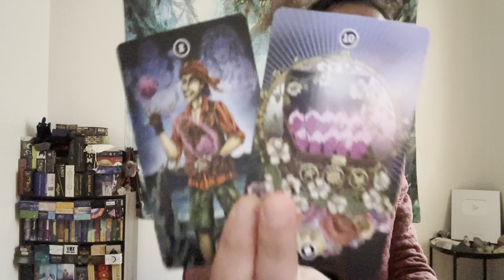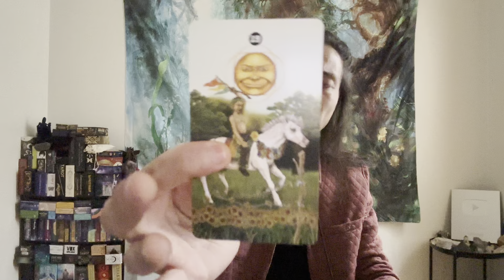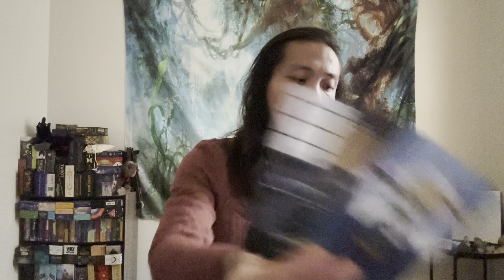Scorpio ♏️ - They Broke Their Promises And They Are Not Even Remorseful....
This is a love reading, "Why Did They Do This?" for Scorpio in Sun, Moon, Rising, and Venus signs for January 2023.  We will take a look to see what did to you and why they did it.

Decks used in this reading:
Global Fusion Intuitive Tarot